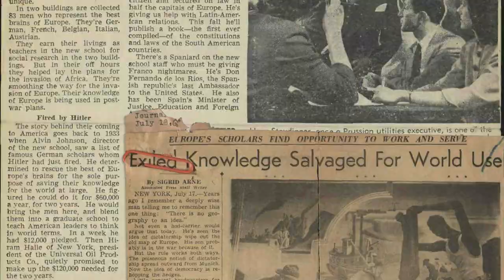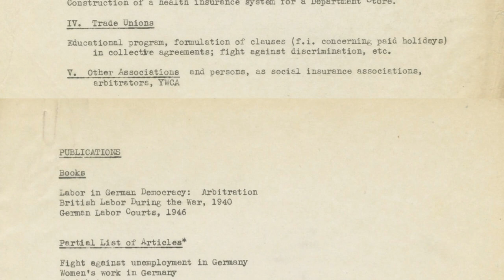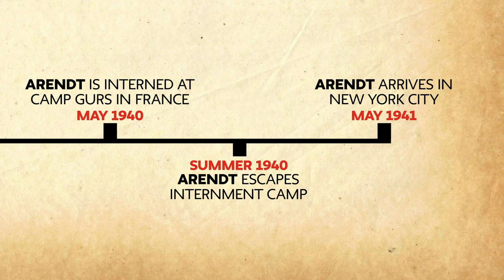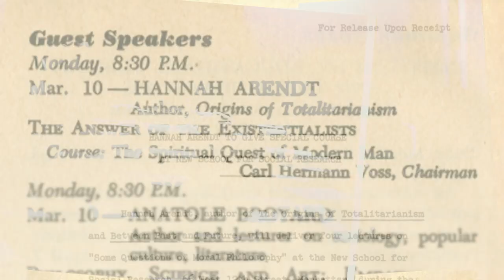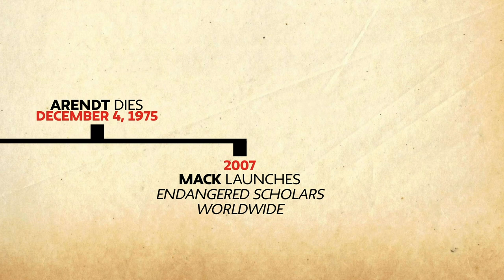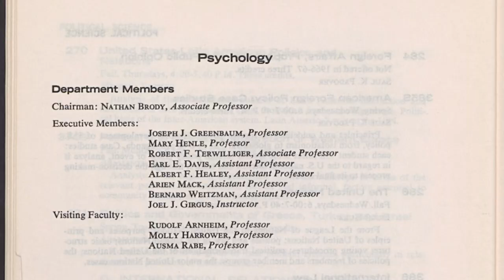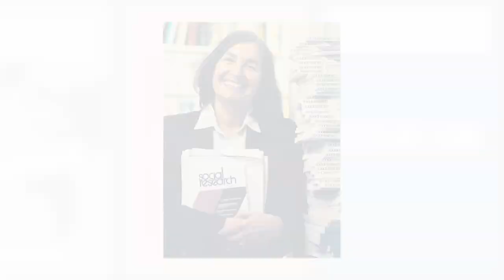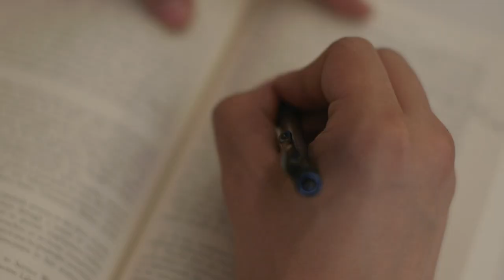A Refuge for Scholars: The Women Behind the University in Exile | Women’s Legacy Project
In 1933, The New School’s leadership reacted to Hitler’s grab for power by rescuing 11 social scientists, Frieda Wunderlich among them, and founding what we know today as the University in Exile. Along with Wunderlich, two other women—Hannah Arendt and Arien Mack—also played a key role in founding and continuing the success of the University in Exile.

Interviews with Gina Walker at her home in Rhinebeck, NY, were shot and edited by Will Lucas and Anomie Williams. Interviews with Arien Mack were shot and edited by Will Lucas and Anomie Williams. All of these interviews were directed by Cecilia Rubino.

Voiceover: Celeste Sena (BA Theater ’20)
Faculty (in order of appearance):
Savanna Washington (Professor of Media Studies)
Julia Foulkes (Professor of History)
Gina Luria Walker (Professor of Women’s Studies and Director of The New Historia)
Ellen Freeberg (Associate Dean of The New School of Social Research)

Annotations
Introduction: 0:00
The Women’s Legacy Project: 0:52
The New School in 1933: 1:00
Freida Wunderlich: 1:52
Hannah Arendt: 5:16
Arien Mack: 7:59
The New University in Exile Consortium: 10:20